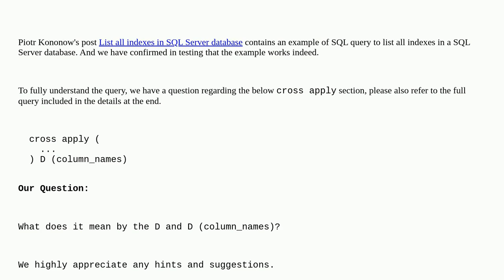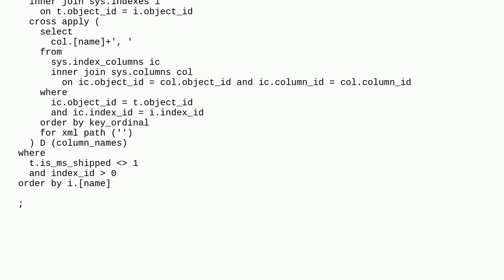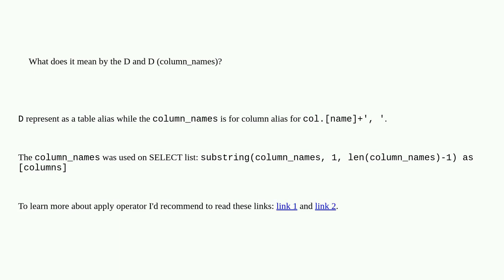Dba: What does the "D" mean in SQL syntax?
What does the "D" mean in SQL syntax?

A special thanks goes out to the awesome community

  sql-server